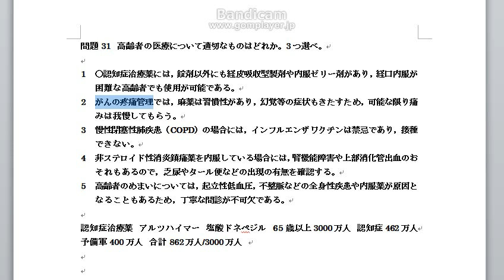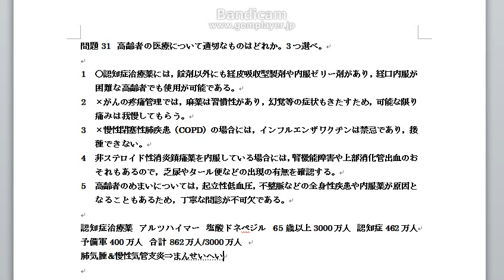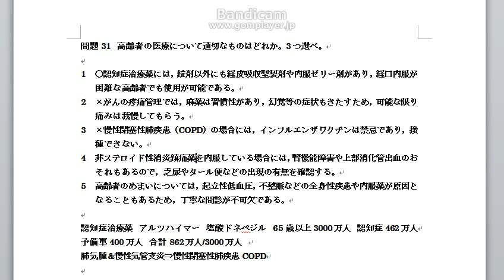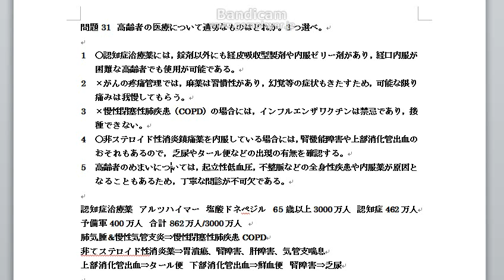第15回31